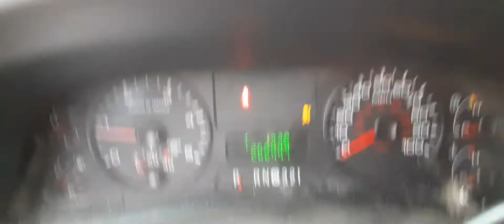2005 F250 6.0 startup